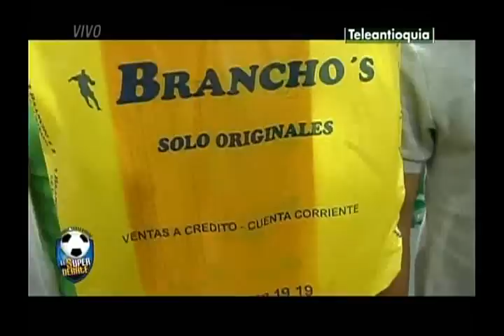RAFAGOL LINARES EL SUPER DEBATE FEBRERO 03 2013 Parte 3